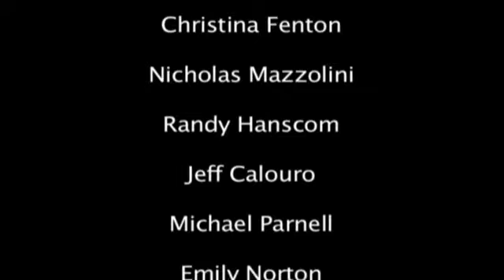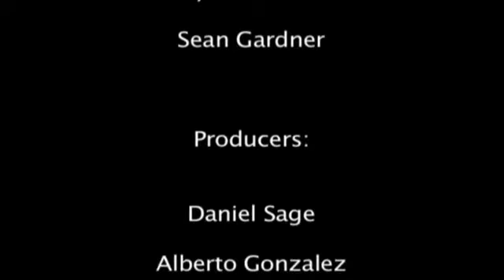The Morning Show w/EVH #4- "Michael's Morning Jacket"